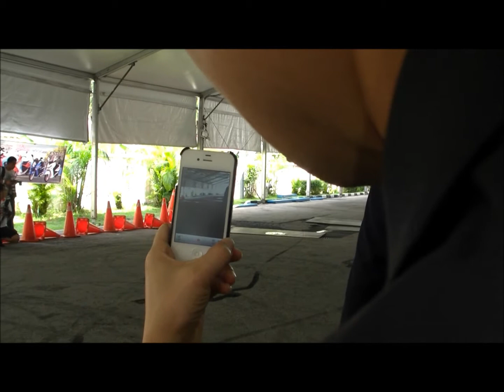Two Wheeler Int Motor Show 2912.Part 3 The Stunt.